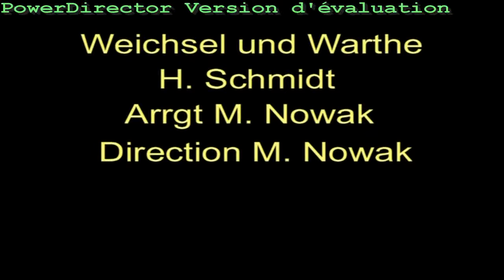WEICHSEL und WARTHE - Hermann Schmidt - Harmonie Municipale d'Avion - Direction: Michel Nowak - 2008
WEICHSEL und WARTHE Hermann Schmidt - Arrgt: Michel Nowak

Harmonie Municipale d'Avion
Direction: Michel Nowak.

Concert du 3 février 2008